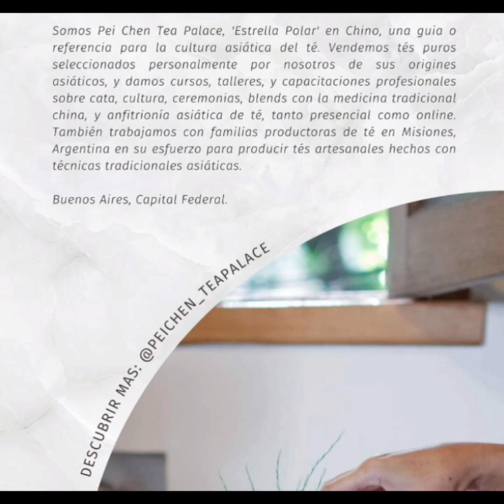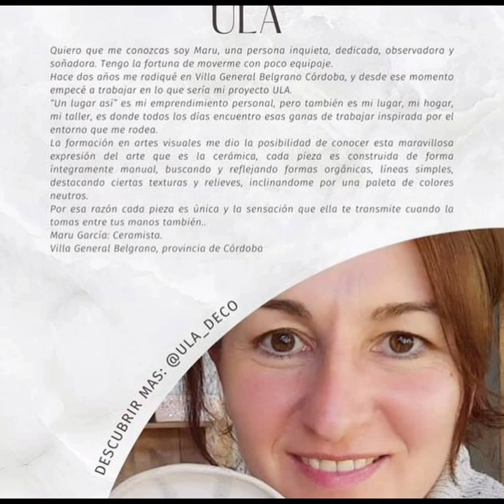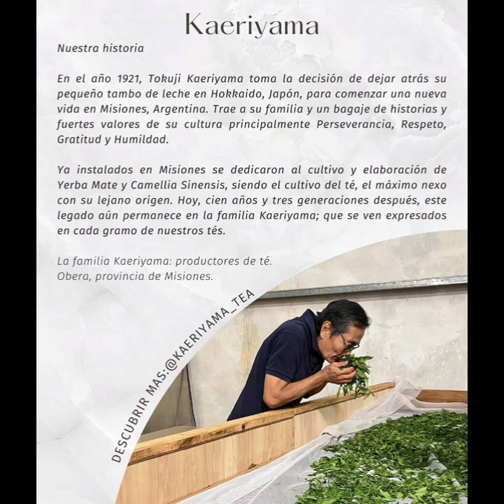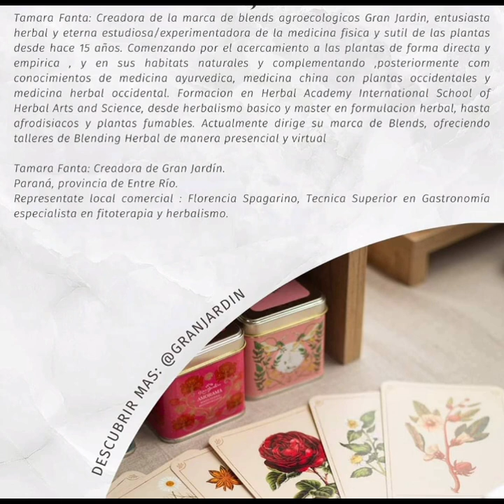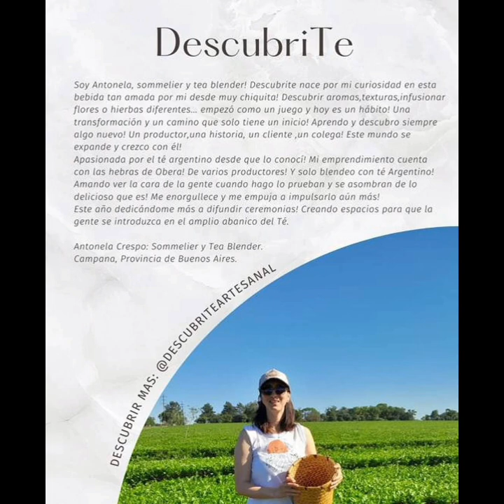101.9FM Eduardo Akoskin de Hebras - “7º Apasionados por el Té”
En el aire de la 101.9FM Eduardo Akoskin de Hebras, quienes junto Madre, Pather y Edelweiss conformar el Camino del Té, invitan a la “7º Apasionados por el Té”. Sábado 5 y domingo 6 en el salón de eventos.

03.08.23